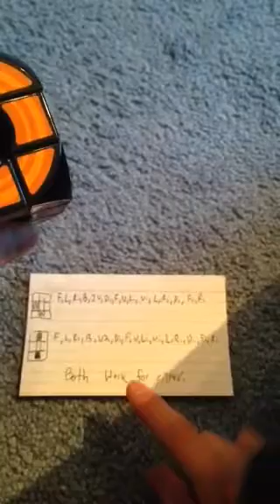How to solve Rubik's Void Cube parity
I hope this helps.  Comment if anything is wrong😃